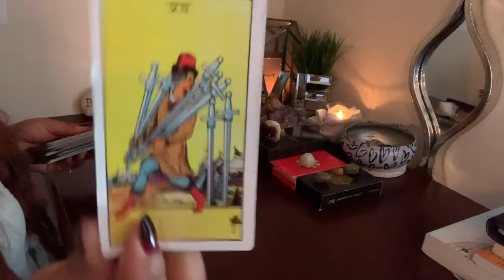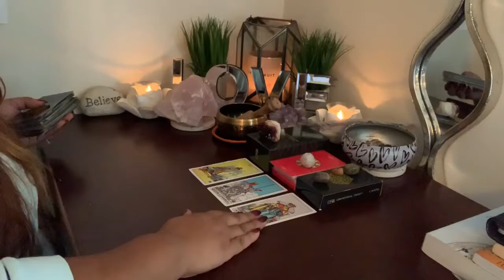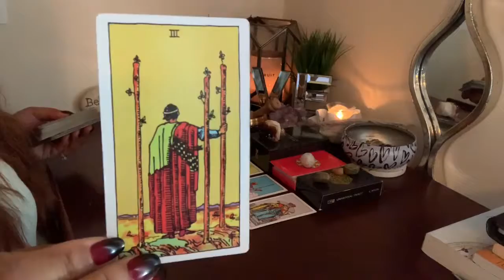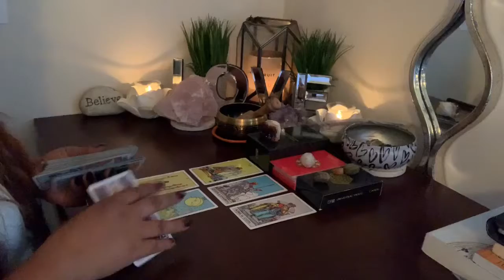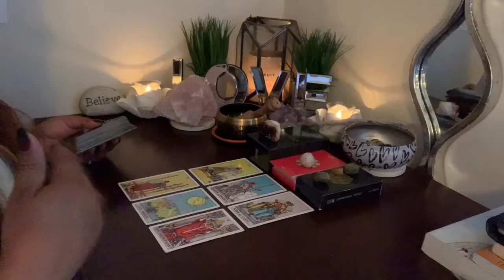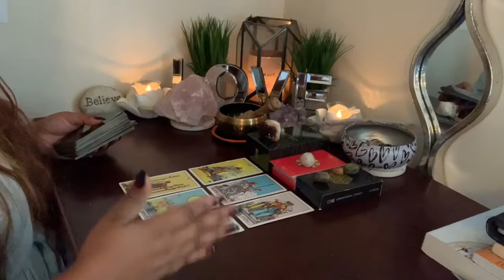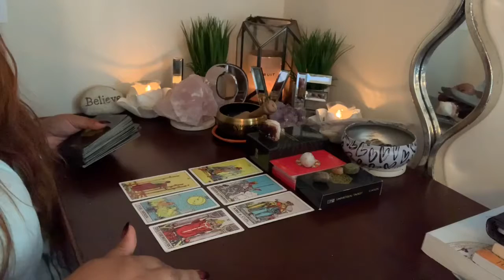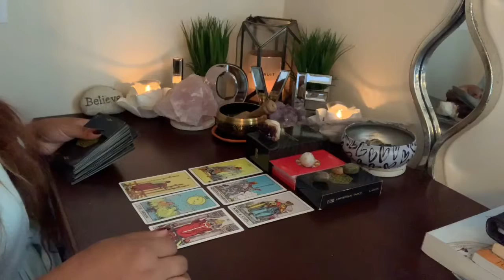Collective ~After you get everything then what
All signs ~ what’s next? Now what?

2890 GA HWY 212 A-204